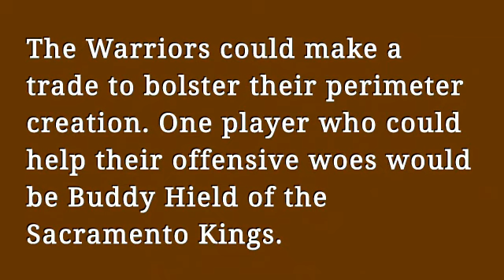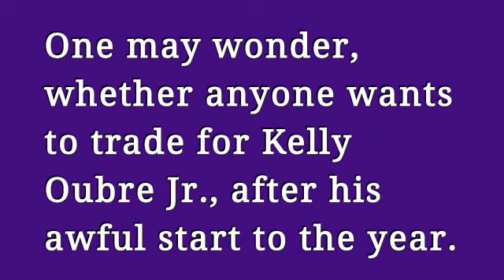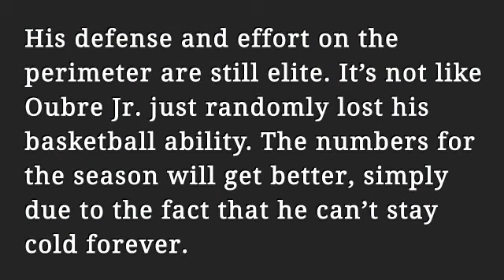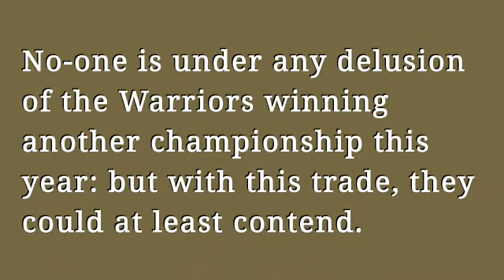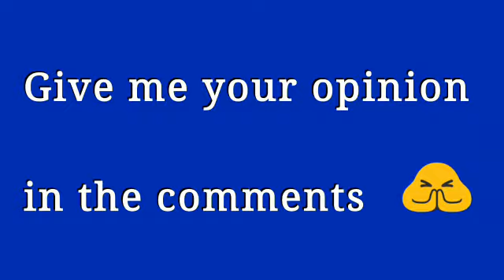Golden State Warriors Could Land Buddy Hield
Golden State Warriors Could Land Buddy Hield For Kelly Oubre Jr., Kevon Looney, And Jordan Poole

Would you want to see Buddy Hield to Dub Nation ?

Additional Tags :

golden state warriors,lebron james,inside the nba,draymond green,draymond green paul pierce,draymond green inside the nba golden state warriors,brooklyn nets,kevin durant brooklyn nets,kevin durant,kevin durant highlights,kevin durant build 2k21 brooklyn nets,kyrie irving highlights,kyrie irving crossover,kyrie irving,kyrie irving mix
houston rockets,james harden,russell westbrook highlights,russell westbrook,russell westbrook on a farm los angeles lakers,lebron james,nba trades,nba trade.,nba trade rumors,nba trades 2020 lamelo ball,russell westbrook,james harden,nba,nba 2k21 hornets nba,russell westbrook,hornets buzz city,charlotte hornets,charlotte hornets highlights,charlotte hornets rebuild lebron james,anthony davis,long full game highlights,los angeles lakers,los angeles lakers vs miami heat,los angeles lakers vs denver nuggets jimmy butler,boston celtics,bam adebayo,miami heat,miami heat vs milwaukee bucks,miami heat vs boston celtics nba live 18: the one edition,xbox one,devin booker,phoenic suns,phoenix suns,phoenix suns girl philadelphia 76ers,ben simmons,joel embiid,philadelphia sixers,philadelphia sixers song,philadelphia sixers highlights michael jordan,chicago bulls,michael jordan highlights michael jordan,air jordan 5,air jordan 11,air jordan,air jordan 11 adapt,air jordan 1 midnight navy air jordan
los angeles lakers,lebron james interview,lakers vs heat 2020,lebron james,lebron james highlights,lebron james son smoking